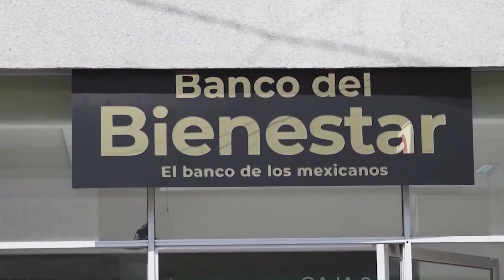Radiografía de los bancos privados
Gabriel Camacho en entrevista con Horacio Sanchez Barcena, Docente de la Escuela Superior de Economía del Instituto Politécnico Nacional